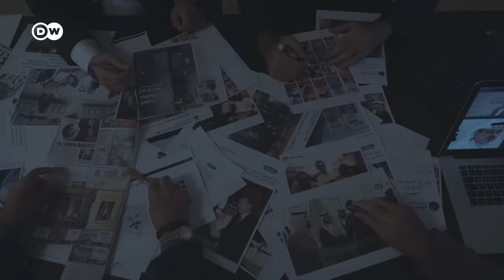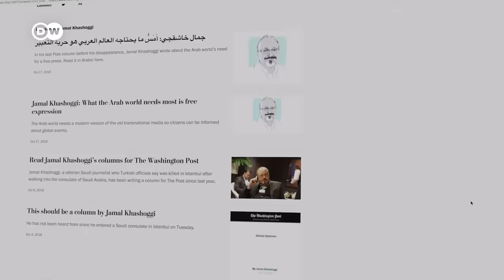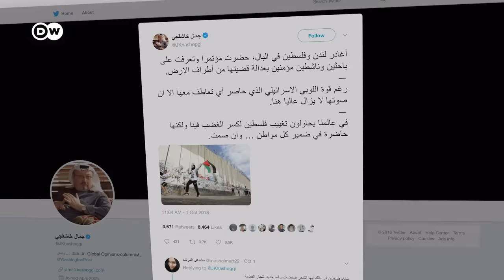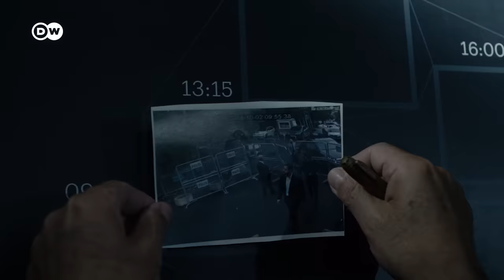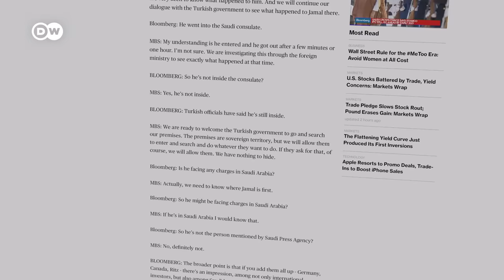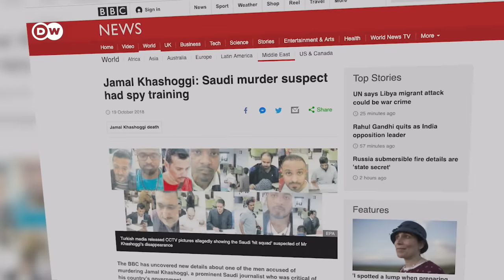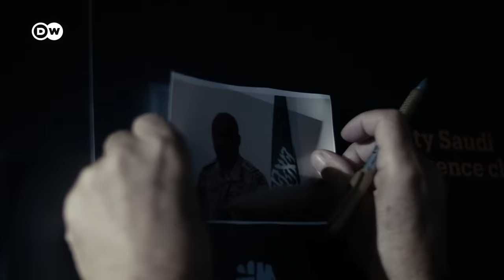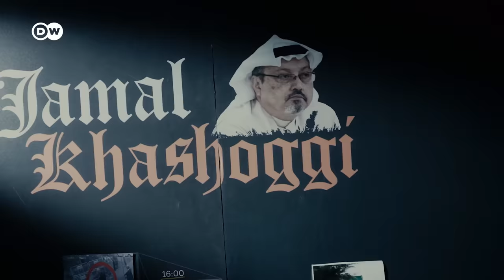El asesinato de Jamal Khashoggi | DW Documental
¿Fue el asesinato de Jamal Khashoggi un crimen planeado por el Estado saudita? ¿Por qué Khashoggi representaba una amenaza para Arabia Saudita y por qué querían deshacerse de él?

El documental reconstruye los planes y actividades personales de Jamal Khashoggi en los últimos días antes de su muerte. También describe las grabaciones, declaraciones secretas e informes relacionados con su asesinato, así como las razones y motivaciones que llevaron a Arabia Saudita a cometer un crimen tan espantoso.

La atención se centra en las declaraciones del entorno cercano de Jamal Khashoggi. El documental muestra entrevistas exclusivas con su prometida Hatice Cengiz. Ella describe su lucha emocional para lidiar con esta dolorosa pérdida. Todavía tiene la esperanza de que Jamal Khashoggi esté vivo, a pesar de los horribles informes sobre la forma en que fue asesinado. Aún así, lucha por saber la verdad sobre su destino. El documental también muestra cómo el gobierno saudita intentó deliberadamente encubrir el suceso.

Además de los amigos de Khashoggi, dan su opinión expertos en seguridad, analistas y activistas. Con respecto a la participación de los sauditas en el crimen, Agnès Callamard, investigadora especial de la ONU, declaró: "Hay evidencia creíble que requiere una mayor investigación sobre la participación de altos funcionarios sauditas, incluido el propio Príncipe Heredero Mohammed bin Salman, en el crimen".